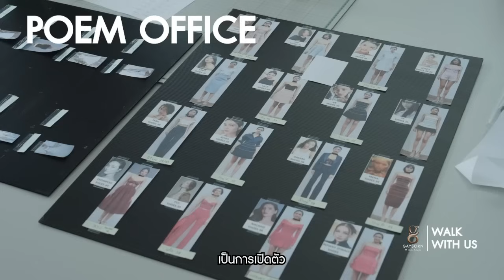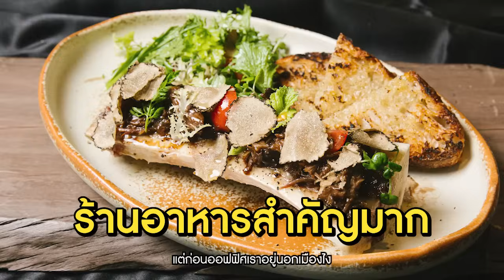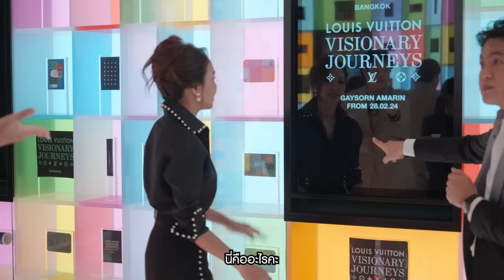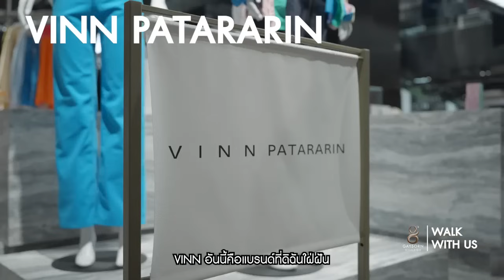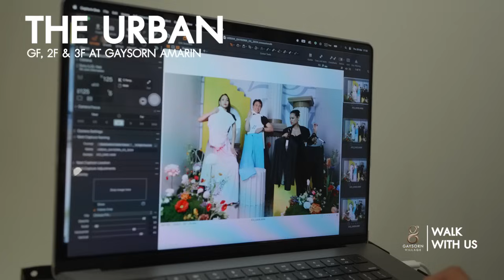WALK WITH US | แม่โอปแม่กี้และแม่เติ้ล จะพาทุกคนมารู้จักกับ เกษรอัมรินทร์ (Gaysorn Amarin)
WALK WITH US | แม่โอปแม่กี้และแม่เติ้ล จะพาทุกคนมารู้จักกับ เกษรอัมรินทร์ (Gaysorn Amarin) ภายใต้คอนเซ็ปต์ “Blooming Legacies” การเฉลิมฉลองตำนาน การเบ่งบาน และความหลากหลายของผู้คนที่อยู่ร่วมกัน ณ เกษรวิลเลจ (Gaysorn Village)  มาครบทุก Experiences  ทั้งพื้นที่ช้อปปิ้ง พื้นที่ที่มอบความคิดสร้างสรรค์และเรื่องราวแห่งแรงบันดาลใจไม่สิ้นสุด กับ THE URBAN, ผ่อนคลายและดูแลตนเองไปกับ Gaysorn Urban Wellness ด้วยร้านconceptใหม่ๆมากมาย, Mingle ที่ Gaysorn Food Village แหล่งรวมร้านอาหารพบปะสังสรรค์ และแนะนำเลานจ์แห่งใหม่ล่าสุดใจกลางย่านราชประสงค์ “เรณู (RAYNUE)”

แล้วมาพบกับความอลังการแห่งปฐมบทครั้งนี้ได้ที่ Gaysorn Village นะคะ